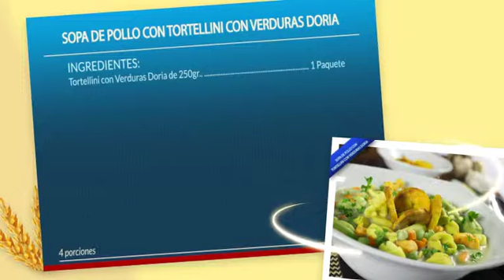sopa de pollo con tortellini con verduras doria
Disfruta con toda tu familia una deliciosa Sopa de pollo con Tortellini con Verduras Doria